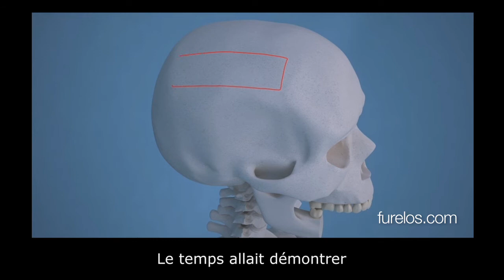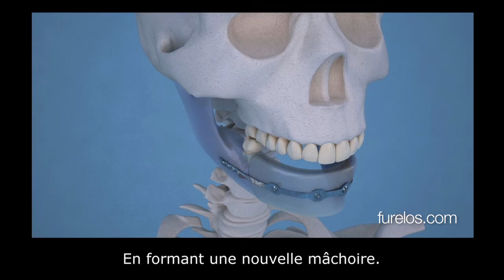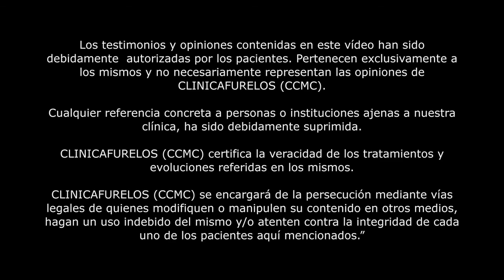Implants dentaires après améloblastome.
A 14 ans un processus tumoral a obligé à réséquer sa mâchoire. Reconstuite grâce à de l'os du crâne, le traitement à été complété quand on lui a posé une prothèse  fixe sur des implants dentaires.